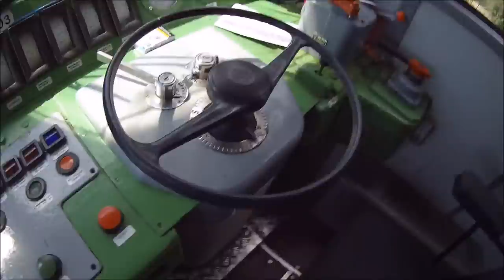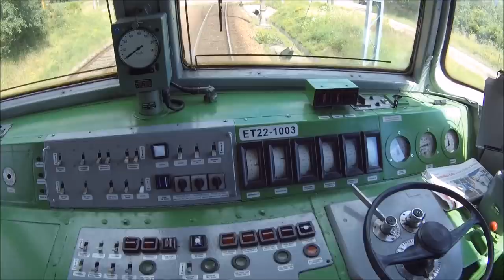CabView // Kłodzko Nowe podg - Międzylesie \\ linia 276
KOMENTARZ DO FILMU:
Jedziemy ET22 z platformami z Kłodzka do Międzylesia. Nagranie jest od podg Kłodzko Nowe bo nie zdążyłem się zainstalować po szybkiej podmianie.

Jakieś pytania? Po prostu zapytaj! Wszystkie Twoje sugestie są bardzo mile widziane! Wszystkie treści są moim dziełem i utworzone przeze mnie, a WSZELKIE wykorzystanie poza tym kanałem jest ZABRONIONE.